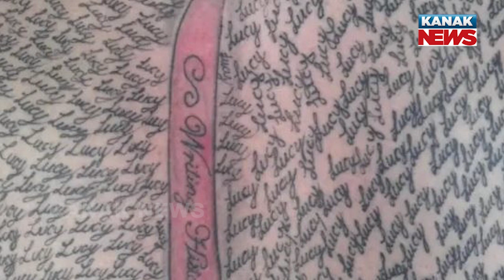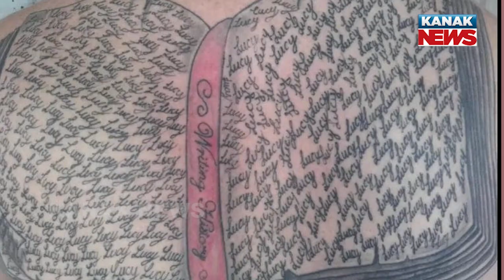Special Report: UK Dad Reclaims World Record With 667 Tattoos Of Daughter’s Name